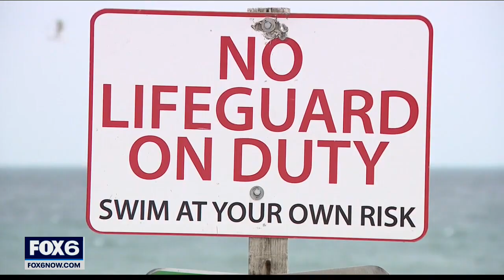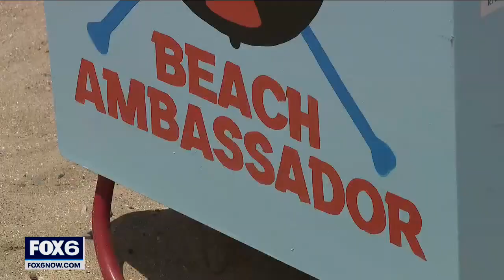Milwaukee Beach Ambassadors prevent drownings, no lifeguards on duty | FOX6 News Milwaukee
Thousands of people will go to Milwaukee's lakefront this summer to cool off, but there will be no lifeguards on duty. In response to a number of drownings two years ago, the Milwaukee Beach Ambassadors program, now in its second year, arms beachgoers with knowledge to keep them safe.